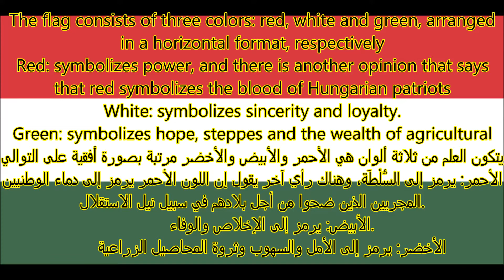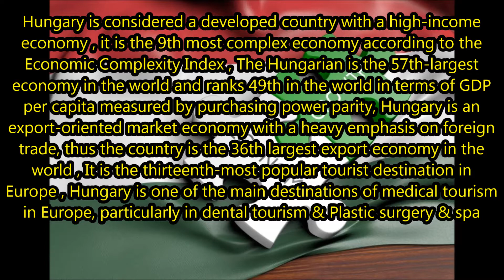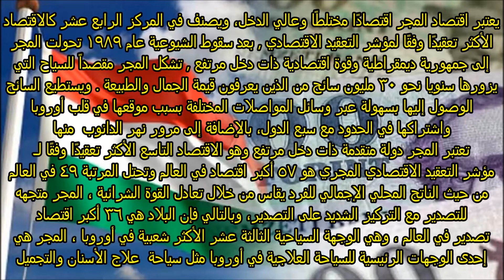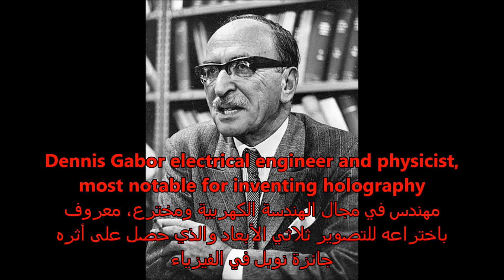Hungary , المجر , هنغاريا , Magyarország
A brief about Hungary ,المجر  في سطور